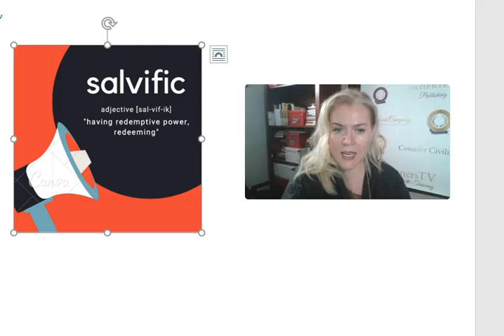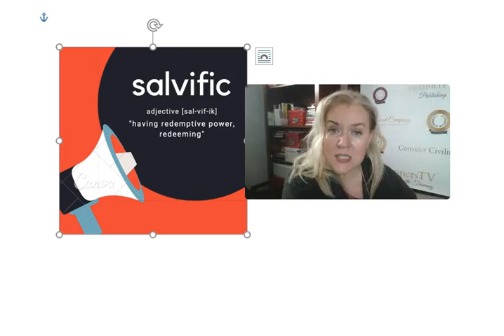Consider Civility: Practitioner Tips—Salvific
Dr. Lew Bayer defines the word salvific and gives tips for practitioners on how to use it.